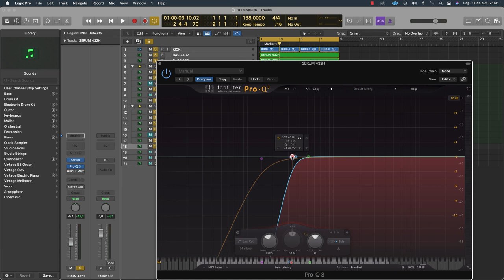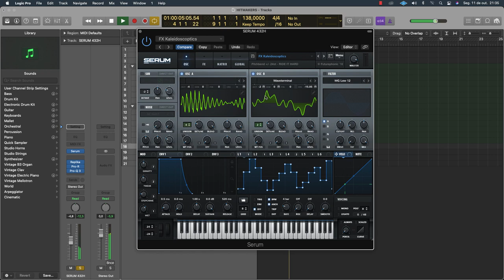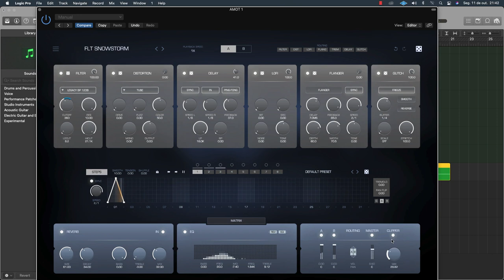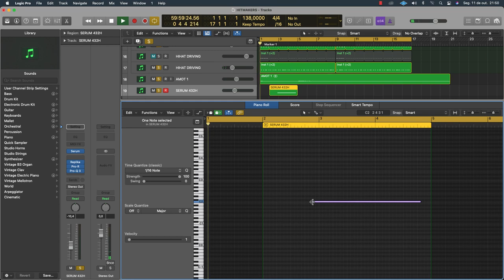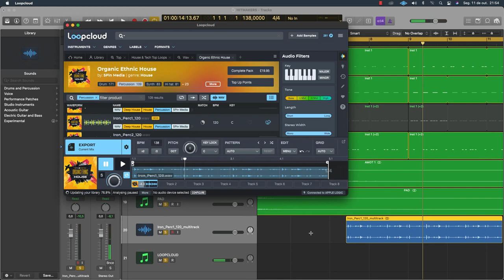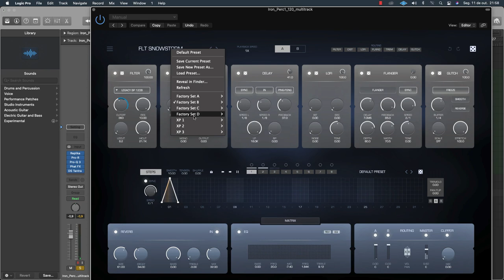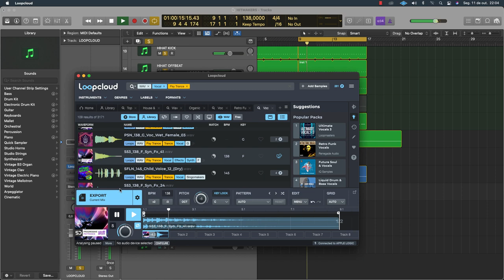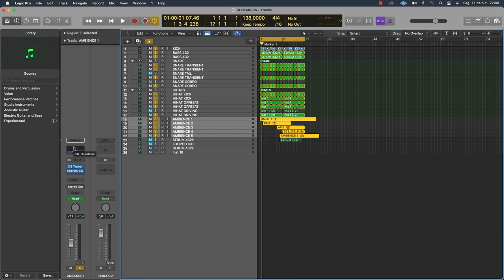BACKSTAGE: Ambiências, conceitos e técnicas [TRICKS]